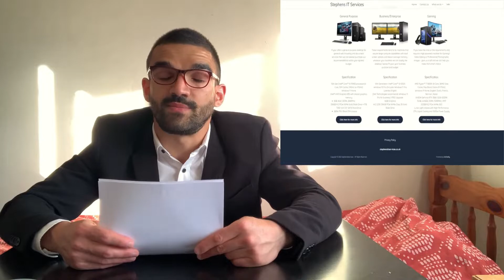Hershey's All Snacks Challenge | Hungry Jorge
Welcome to Hungry Jorge

In todays video we will be going through Hershey's snacks
This video will be a challenge, Hershey's all snacks challenge, do you think this will be a easy one?
Watch until the end to know the end result and see if they are worth the buy or not